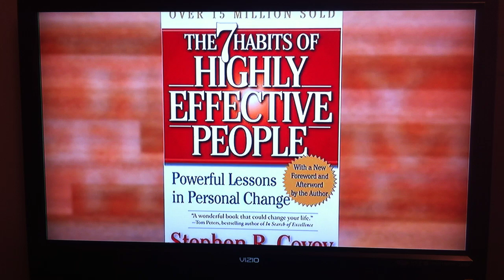GMUHoops.com Coach Larranaga NBC4 Interview 11/8/2010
[GMUHoops.com] George Mason head basketball coach Jim Larranaga sits down with Hakem Dermish